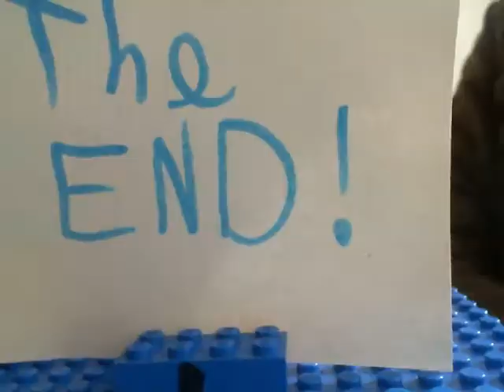Lego Animation Club - A Forest Adventure - Jay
Children at Escape Arts, Lego animation club have created a variety of short Lego animations. This is A Forest Adventure by Jay.